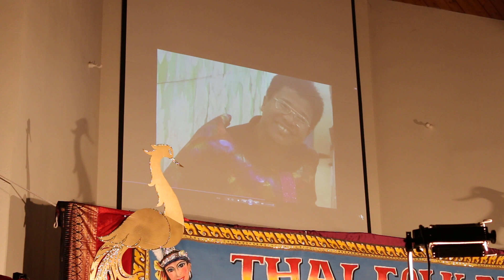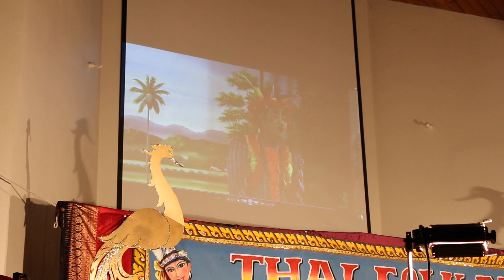ลิเก Thai Folk Drama FTPC_USA 3-1-2014